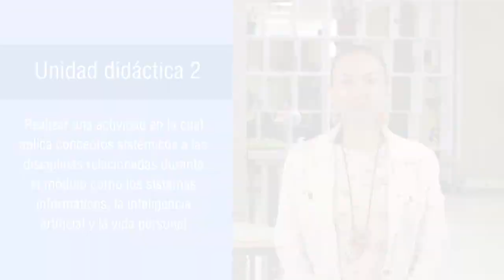Teoría general de sistemas - Introducción al MAA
Las tecnologías de información y comunicación, entre ellas el software, tienen un rango de aplicación bastante amplio, lo cual, las hace transversales a todas las áreas de conocimiento y organizaciones. De esta forma, aunque usted no sea un ingeniero de petróleos, por ejemplo, deberá estar en la capacidad de identificar el problema y comprender el funcionamiento del sistema de procesamiento del crudo, al momento de ser solicitado para formular soluciones tecnológicas que le ayude a una empresa, a realizar un mayor control en tiempo real de todo el proceso. Otra situación en la cual usted pudiera estar enfrentado, es la de un desarrollo de un software contable, aunque usted no tenga formación en dicha área. Así mismo, sucederá en áreas como la salud, defensa, financiera, educativa, entre otros...

Coordinador

Soporte Tecnológico